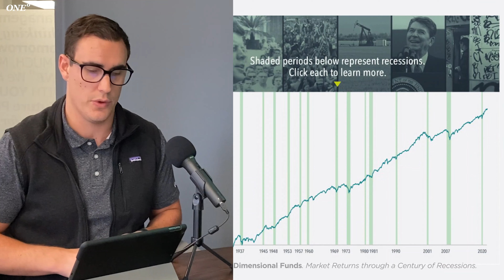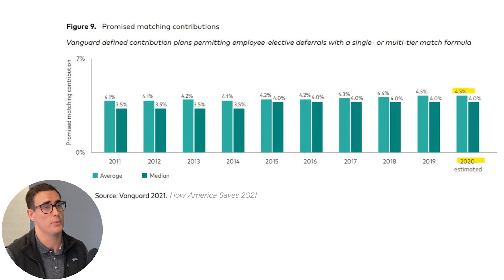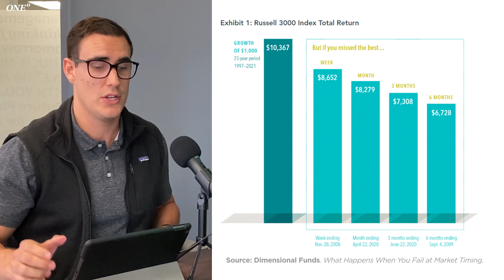401k Down in 2022?? Why You Should You Still Contribute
In this video, we will explain why you should still contribute to your 401(k) EVEN when the stock market is down...

0:00 401k down? Keep contributing...
1:15 Let history be our guide
2:22 Don't lose your employer match
3:25 When do I start contributing again?
4:06 Have a disciplined investment approach